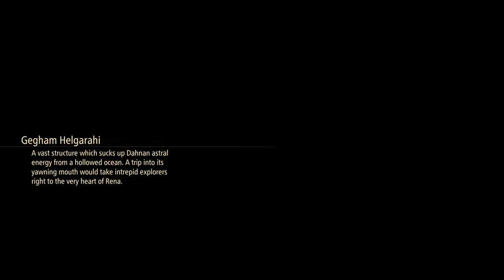Tales of Arise Story Mode Gameplay Walkthrough No Commentary Part 41